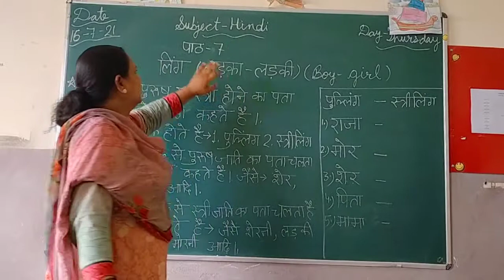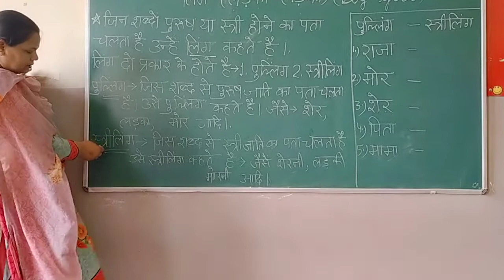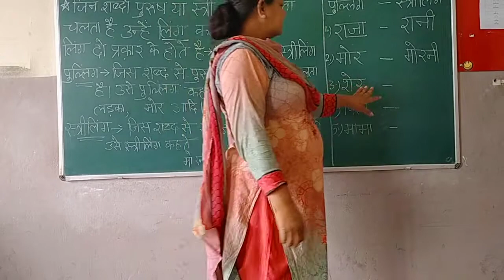हिंदी व्याकरण, पाठ 7, लिंग (लड़का - लड़की ) (boy- girl )